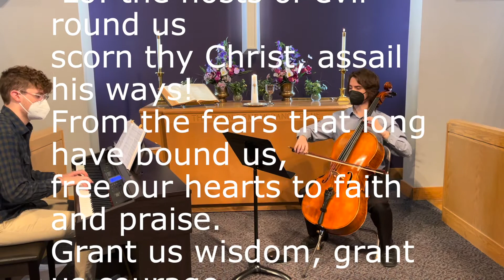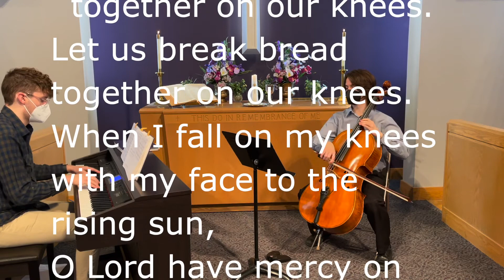Sunday Worship, January 17 2021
Good morning and welcome to Communion Service Sunday. Join communion with us with your own bread and wine or juice at home.